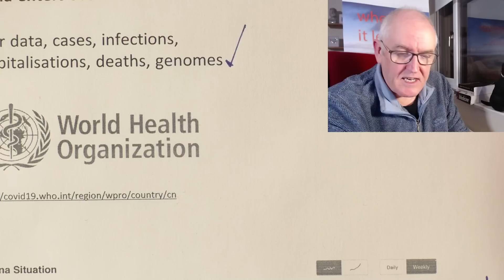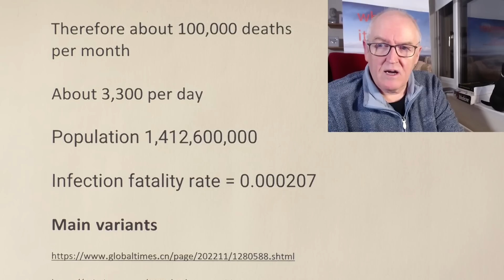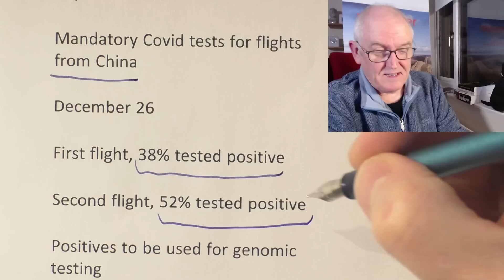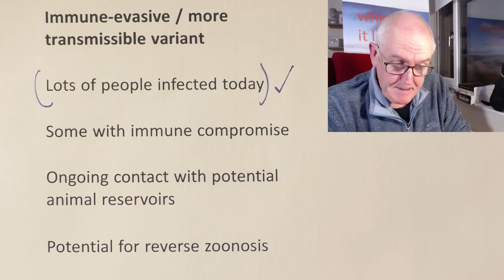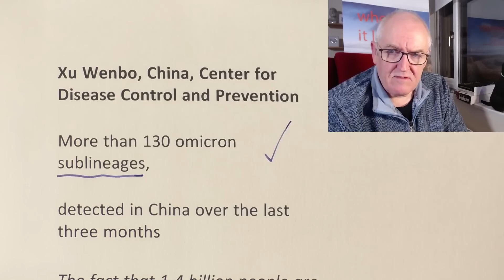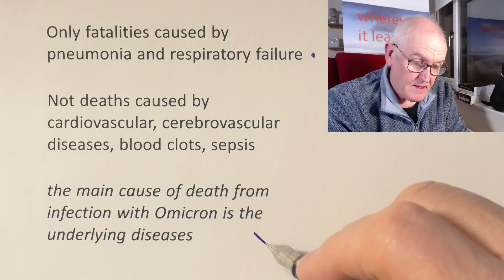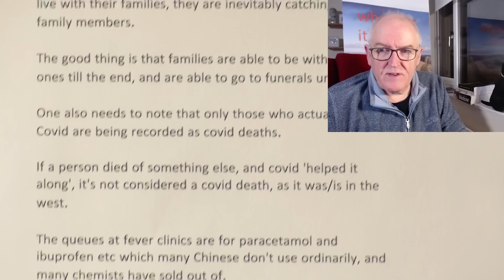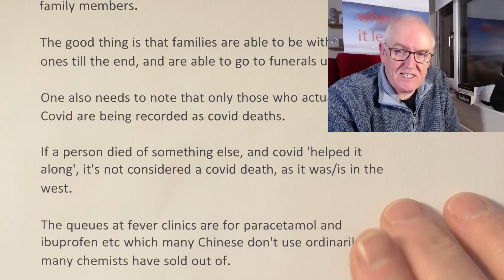China, tens of millions infected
China enters second wave

Poor data, cases, infections, hospitalisations, deaths, genomes

Population 1,412,600,000

Will be infected in next 6 weeks

Daily new infection rate over an 8 week period

Per week =  176,575,000

Per day  = 25,225,011

Over the next 3 months

Therefore about 100,000 deaths per month

About 3,300 per day

Population 1,412,600,000

Infection fatality rate = 0.000207

Main variants

Omicron, BF.7, (BA.5.2.1.7)

Sub-lineage of omicron variant BA.5

Italy

Flight into Milan’s Malpensa airport

Mandatory Covid tests for flights from China

December 26

First flight, 38% tested positive

Second flight, 52% tested positive

Positives to be used for genomic testing

Spallanzani Institute, Italy, Infectious diseases hospital

It would be better if the coordination of surveillance should take place at a European level

Screening passengers from China

Italy, US, India, Japan, Malaysia, Taiwan

UK not testing arrivals from China

26 direct flights due in January

Half a million visitors per year

Immune-evasive / more transmissible variant

Lots of people infected today

Some with immune compromise

Ongoing contact with potential animal reservoirs

Potential for reverse zoonosis

Professor Aris Katzourakis, Evolution and Genomics, University of Oxford

I am not going to predict a direction, but there will be a whole lot of opportunity for rapid change

Xu Wenbo, China, Center for Disease Control and Prevention

More than 130 omicron sublineages,

detected in China over the last three months

The fact that 1.4 billion people are suddenly exposed to SARS-CoV-2 obviously creates conditions prone to emerging variants

Antoine Flahault, Institute of Global Health, University of Geneva

Any variants, when more transmissible than the previous dominant ones, definitely represent threats, since they can cause new waves

When is a covid death a covid death?

Prof Wang Guiqiang, National Health Commission

Revised its guidelines,

to scientifically and objectively reflect deaths caused by the coronavirus pandemic

Only fatalities caused by pneumonia and respiratory failure

Not deaths caused by cardiovascular, cerebrovascular diseases, blood clots, sepsis

the main cause of death from infection with Omicron is the underlying diseases